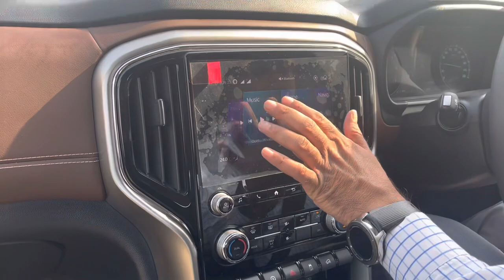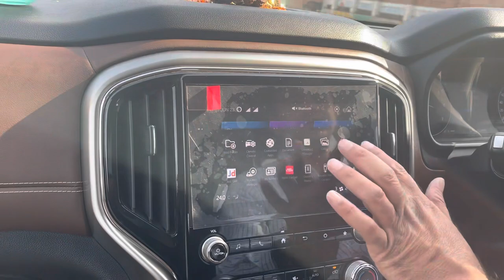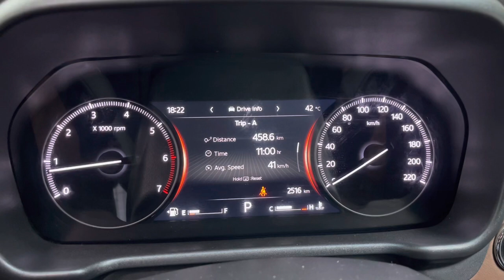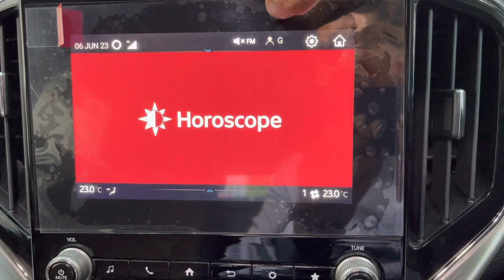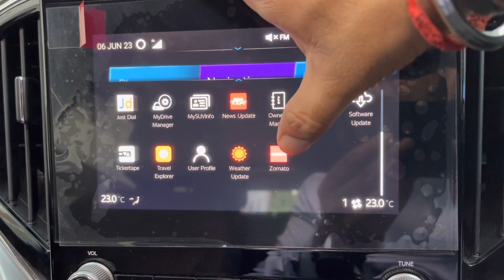A ScorpioN's 2K Drive Experience - You Won't Believe What App They Used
Unbelievable Results: ScorpioN Apps + My First 2k Drive! "How ScorpioN Changed My FIRST 2K Drive..." Revolutionize Your Driving Experience: The New Reverse Camera App" Scorpio: The general hashtag for Scorpio-related content.
ScorpioSeason: Used during the time when the sun is in Scorpio (October 23 - November 21), celebrating Scorpios and their characteristics.
ScorpioPower: Emphasizes the strength and power associated with Scorpio individuals.
ScorpioTraits: Used to discuss and explore the unique personality traits and characteristics of Scorpios.
ScorpioLove: Focuses on love and relationships for Scorpio individuals.
ScorpioRising: Refers to the astrological concept of the rising sign being in Scorpio.
ScorpioMood: Expresses the mood or emotions typically associated with Scorpios.
ScorpioLife: Provides a glimpse into the daily life experiences of Scorpio individuals.
ScorpioGang: Used to connect with other Scorpios and create a sense of community.
ScorpioFacts: Shares interesting facts or trivia about Scorpios